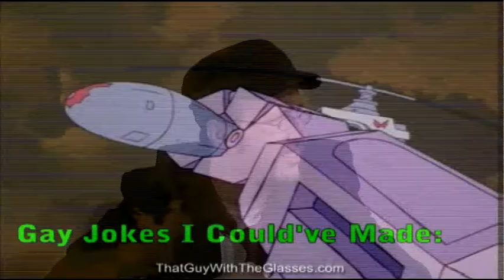He-Man & She-Ra: A Christmas Special [Nostalgia Critic - RUS RVV]